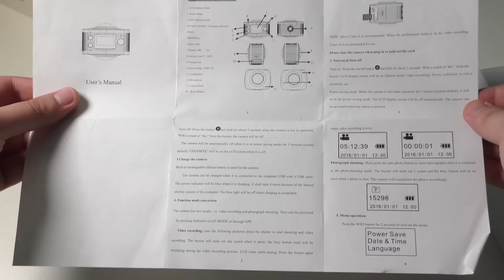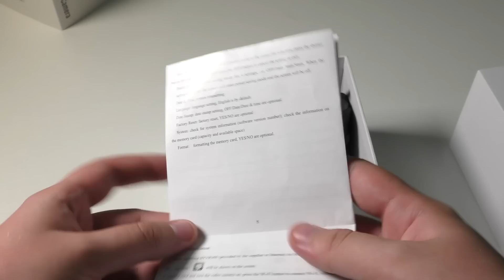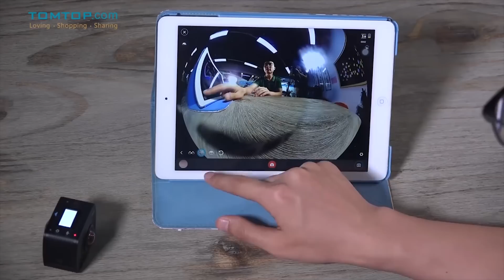Andoer 360 Panoramic Camera полный обзор самой дешевой камеры для создания панорамных 360 VR видео